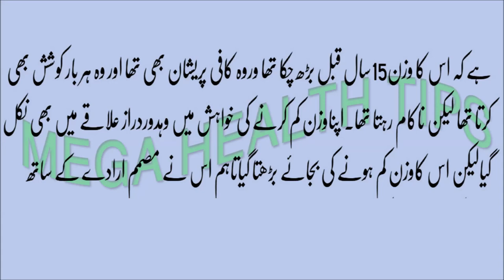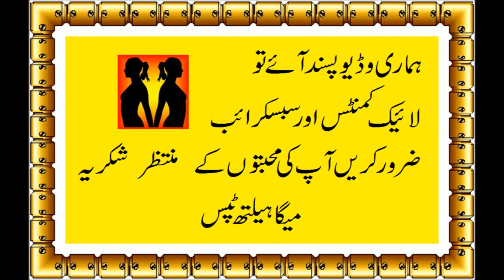How to Lose Weight in One Month in urdu